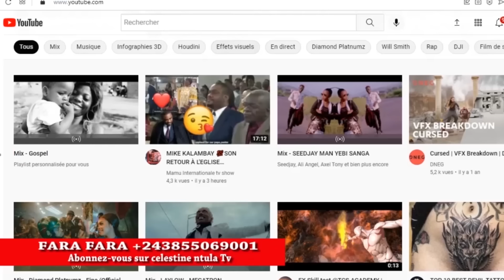BOTALA ZAMBA OYO NDENGE OZO BIMISA BILOKO EBELE⛔FARA FARA NDE MAKAMBO🛑 MANGA RDC KUENDE WAPIIIIIII